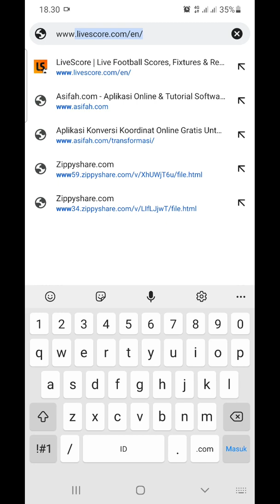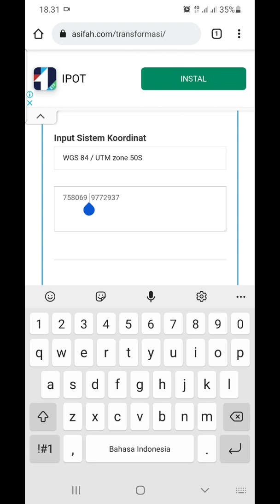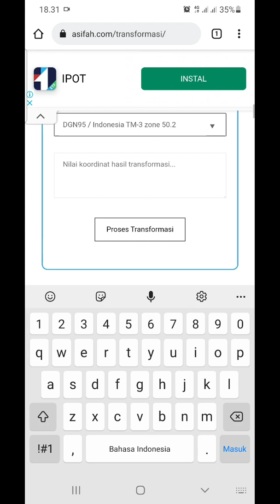CARA KONVERSI TM3 KE UTM PAKAI HP ANDROID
Di video ini kita membahas cara konversi  TM3 ke UTM yang biasanya di gunakan oleh BPN atau orang - orang yang bekerja di pernatahan.

Dimana melalui video ini kita dapat mengetahui cara konversi koordinat dari UTM ke TM3 begitupun sebaliknya